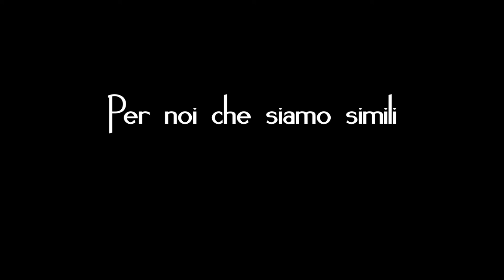Fabio Tantaro - Tempo e Spazio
Words and Music by Fabio Tantaro

Non c'è tempo
Non c'è spazio
Per noi che siamo vivi
Non c'è tempo
Non c'è spazio
Per noi che siamo simili

Vieni qui siediti
Ho una storia da raccontarti
Veni qui siediti
Ho una storia da regalarti